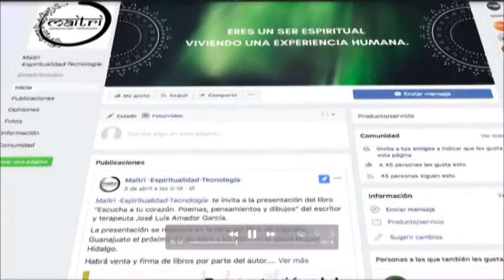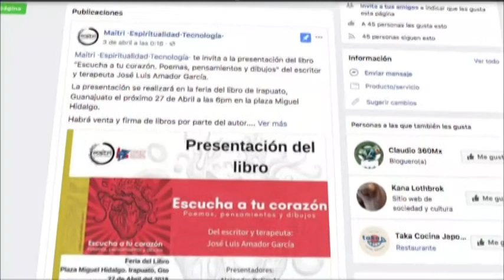Claudio Palomares Mosqueda Proyecto Maitri y José Luis Amador García Escritor y Terapeuta